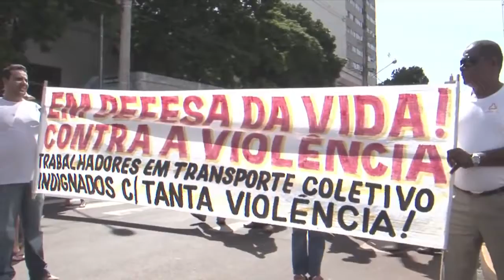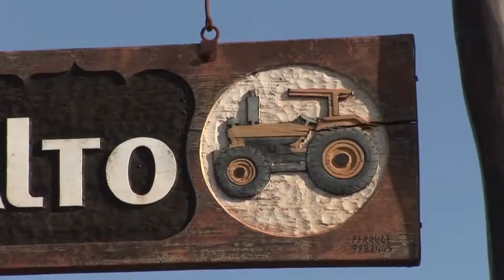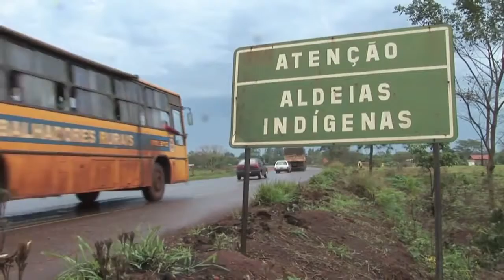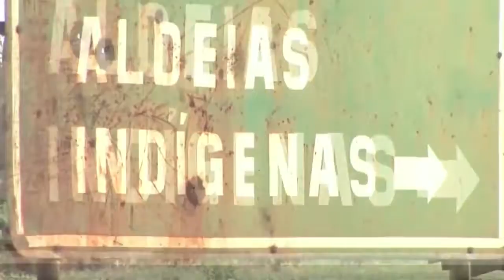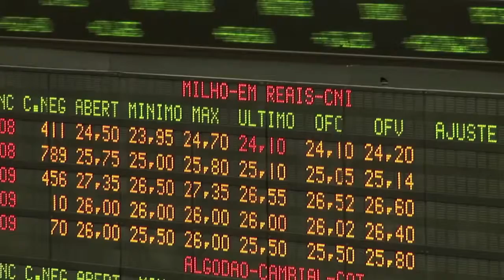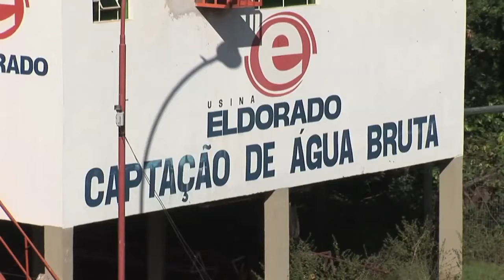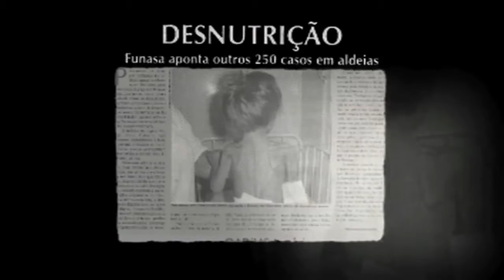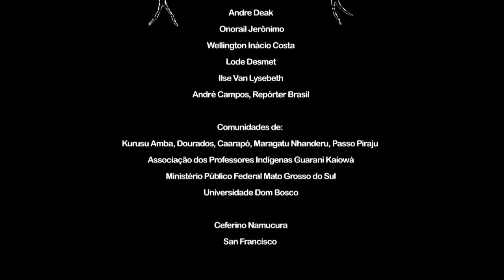Documentário 'À Sombra de um Delírio Verde'